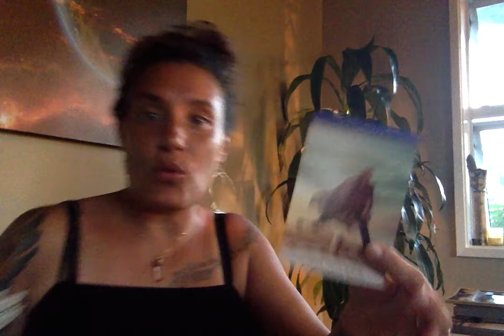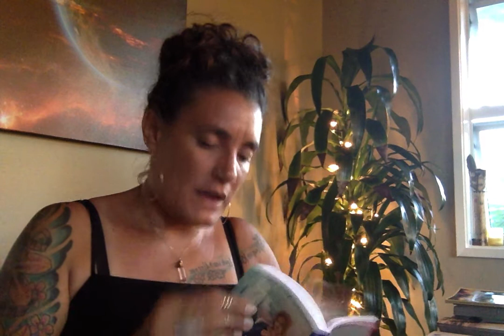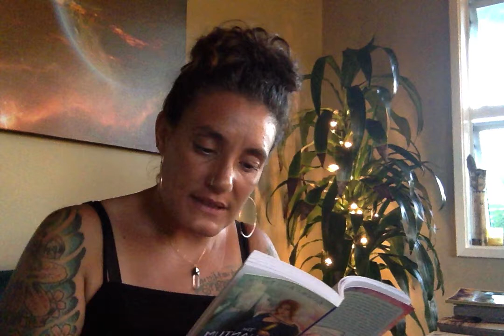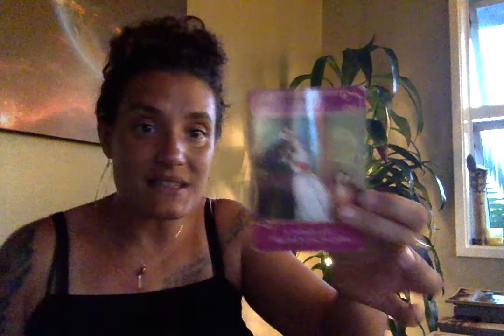Daily General Reading October 15th, 2020 It's Time To Let Go & Let God! ✨🙏 💫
Rising: Aries
Sun: Virgo
Moon: Gemini/ Cancer Cusp